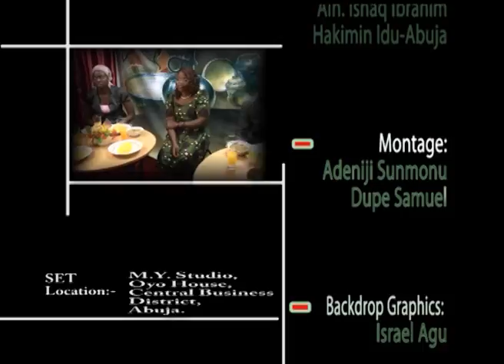Chundung Season II Eps 9 For Tube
Egusi(Melon) Soup And A Lovely Guest Cook...